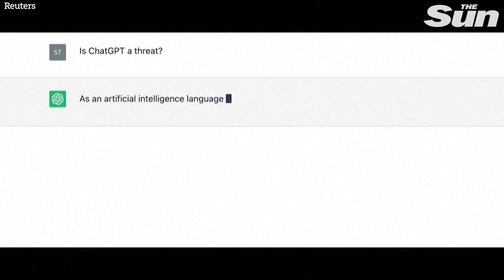AI fears: Experts warn of potential 'dangers' of artificial intelligence development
THE swift growth of artificial intelligence technology could put the future of humanity at risk, according to most Americans surveyed in a recent Reuters/Ipsos poll.

More than two-thirds of Americans are concerned about the negative effects of AI and 61% believe it could threaten civilization.

The public anxiety has spread as OpenAI's ChatGPT has became the fastest growing app of all time. ChatGPT has kicked off an AI arms race, with tech heavyweights like Microsoft and Google vying to outdo each other.

The integration of AI into everyday life has catapulted AI to the forefront of public discourse, spurring Congressional hearings looking into potential risks. At a Senate hearing this month, OpenAI's CEO Sam Altman warned senators, "If this technology goes wrong, it can go quite wrong. And we want to be vocal about that. We want to work with the government to prevent that from happening."

AI's rapidly developing capabilities has some researchers who have observed it at close range sounding the alarm.